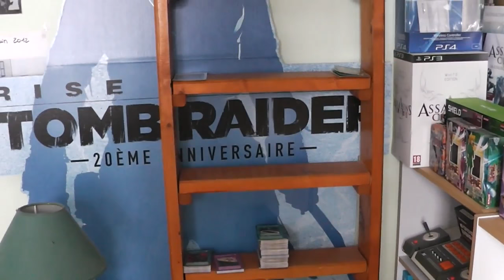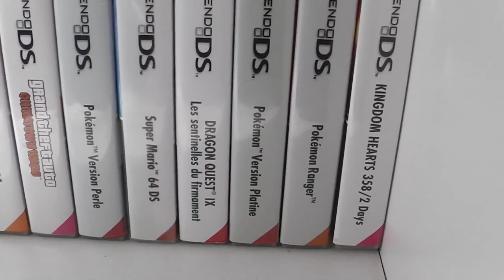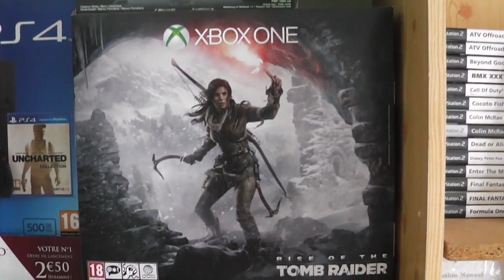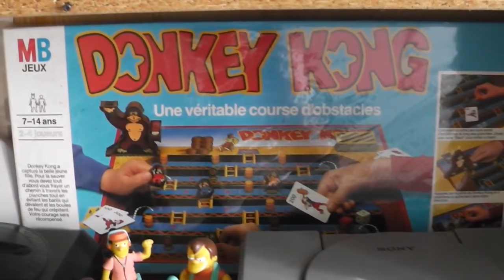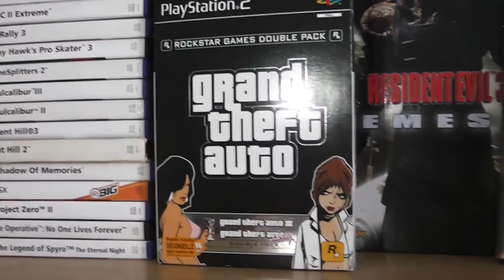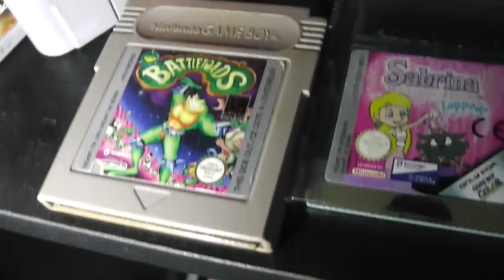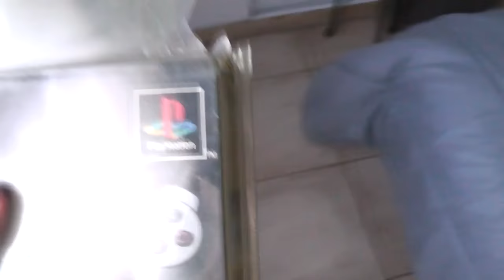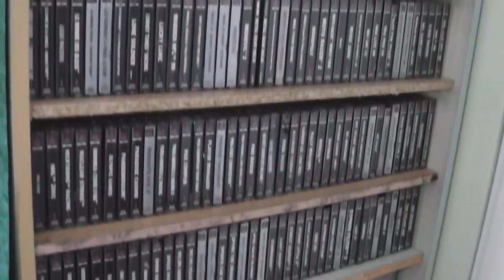TOUTE MA COLLECTION - JEUX VIDEO, CONSOLE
Salut à tous voila toute ma collection de jeux video, consoles etc ... une collection de 1 ans et 4 mois en partant de zéro et en faisant les vides grenier.